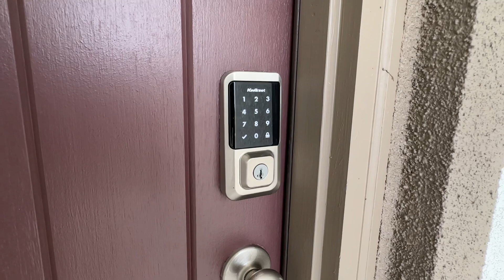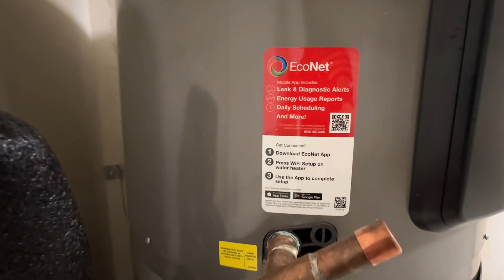921 Somerset Way: Brand-New 4 Bed, 3 Bath Home For Rent in Patterson, CA w/Solar & Double Slider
This is a video tour of 921 Barnby Lane, Patterson, CA 95363 for rent, brought to you by Valley ONE Property Management, the premier property management company in Modesto and throughout the Central Valley of California.

This home has just completed construction! This is the Friesian floor plan by K Hovnanian Homes in Aspire at Apricot Grove in Patterson

If you're looking for a Modesto, CA property manager that covers the Stanislaus and San Joaquin counties in the Central Valley, Valley ONE Property Management does property management and provides the finest marketing services found anywhere, which attracts the very best tenants found anywhere, which creates the most rewarding investment property experience you'll find anywhere.

Valley ONE Property Management is a residential property management company providing leasing and long term rental options to tenants and residents. We represent savvy homeowners, investors and corporations who may wonder how to rent out a home in California. To learn how to select the best property manager, take a look at our website and learn why we are better than other management companies.

Find more information about our professional property management services in the Modesto, Ceres, Turlock and Manteca, Tracy and Patterson areas.